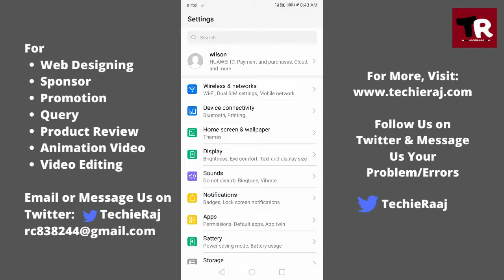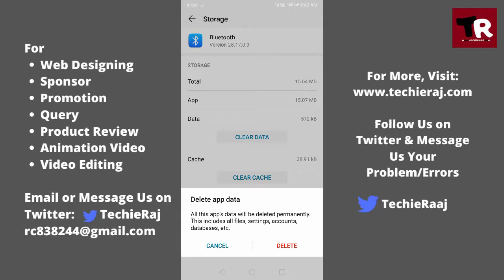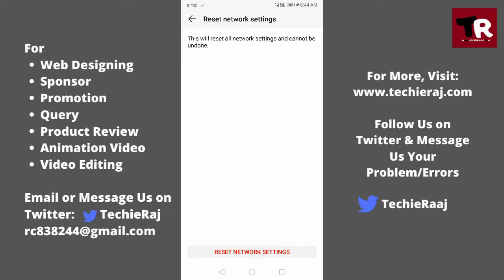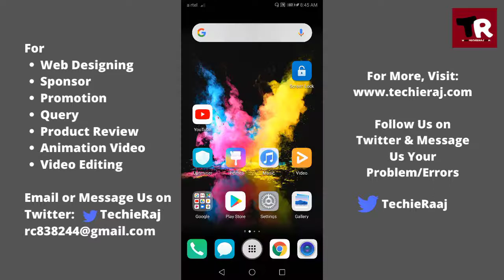Honor 7X Bluetooth Not Working Problem Solved